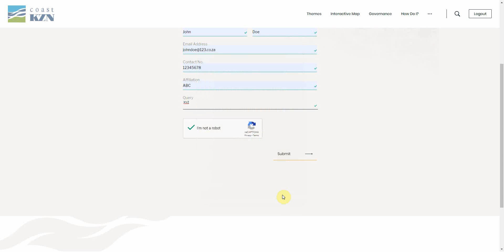Help Video 7- Contact Us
CoastKZN help video on how to contact the CoastKZN team and send through a query